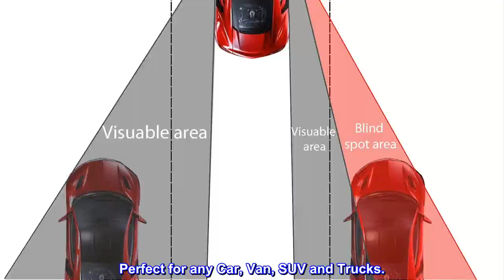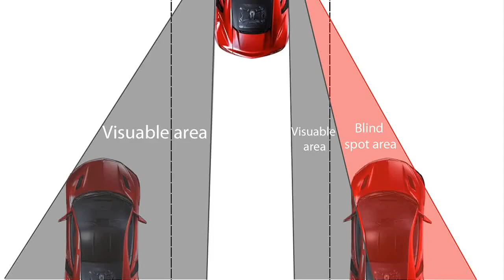Great product - LivTee Blind Spot Mirror, Rectangular Shaped HD Glass Frameless Convex Rear View Mi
Great product -  LivTee Blind Spot Mirror, Rectangular Shaped HD Glass Frameless Convex Rear View Mirror

【360 Degree】2 pieces packaged, newest upgrade 360 degree rotate and sway adjustable, maximize your view with wide angle in car. All convex spot mirrors are equipped with tiny adjustable swivel mounting bracket for easy installation.
【More Safety】Convex mirrors increase safety by eliminating blind spots for safer driving when passing and changing lanes on any road. Perfect for any Car, Van, SUV and Trucks.
【HD Glass】Our HD Glass Curved Blind Spot Mirror is frameless and has a slim design, IP65 waterproof, rust resistant, Convex ultra thin HD glass, no haze rear view side mirror.
【Easy to install】Please clean your original car side mirro, then stick blind spot mirrors to the mounting bracket and install them on side rear view mirrors.
Great adhesion and clarity.
Excellent adhesion - these have lasted just fine through many car washes. I like that you can rotate the angle after they are applied. They look nice, as if they came with the car. Not cheap or junky at all.